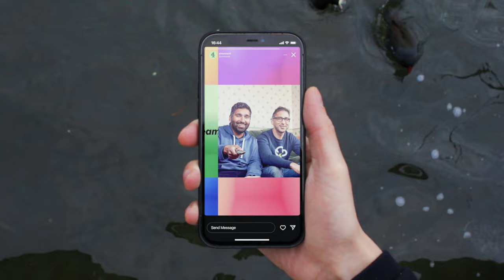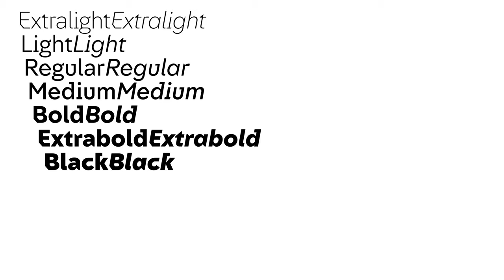Channel 4 Visual Identity (2023) (4K)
This video showcases a modern and dynamic look for Channel 4, a British television broadcaster. The video features a sleek logo, vibrant colors, and captivating motion graphics, reflecting Channel 4's commitment to staying relevant. With a versatile color palette and engaging animations, the video demonstrates the new brand identity's consistency and flexibility across various platforms.

4K UHD, 2023